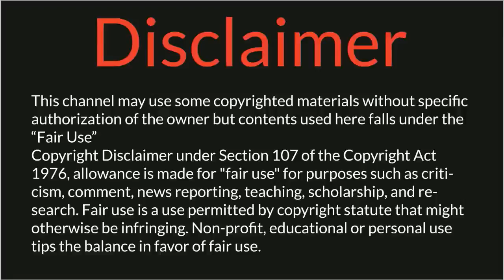Gravity _-_Against - The Current - Music Video - funny edit video - THE FUNZO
This video gift for all FUNZO viewers